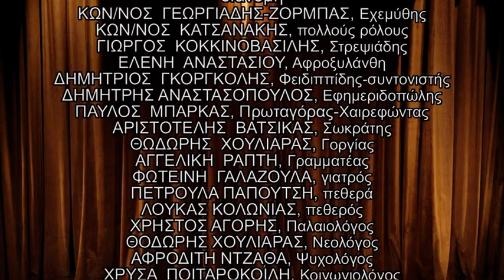" ΜΠΟΥΡΛΟΤΟ......"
ΣΠΟΤ από την παράσταση του 4ου Γυμνασίου Αγρινίου στα πλαίσια του 5ου Μαθητικού Φεστιβάλ Θεάτρου στο Αγρίνιο